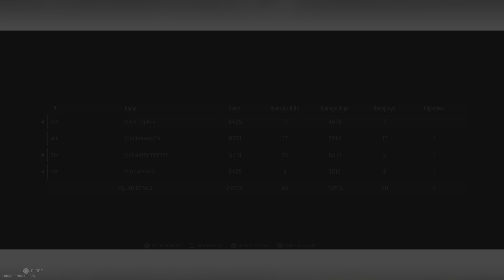Call of Duty: Modern Warfare 2 ‼️17 kills Full Game ‼️⚰️✌🏿🦵🏿📺🥇🥶😱😅